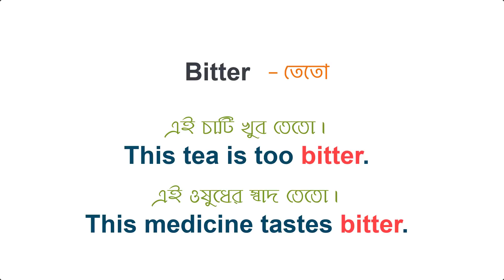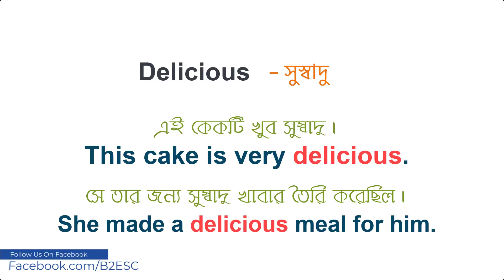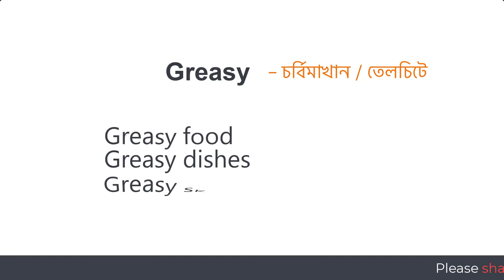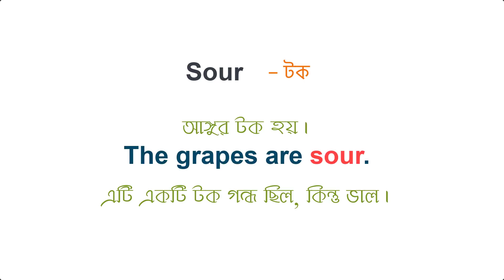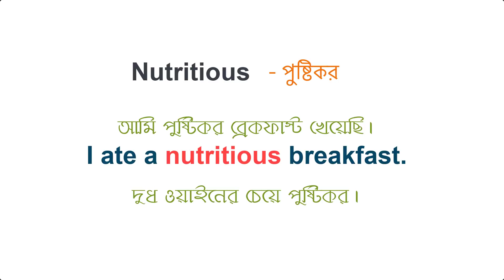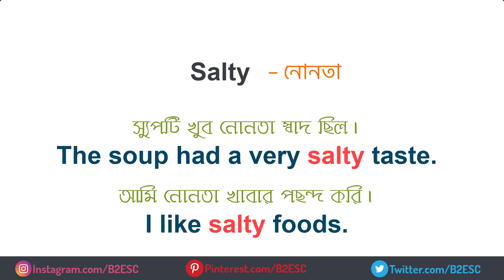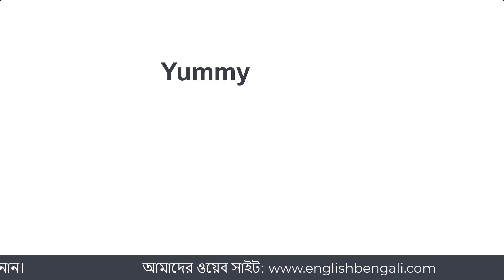খাবার সময় যে শব্দগুলি ব্যবহার করতেই হবে | Words to use describe tastes & flavours - Taste Adjectives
If you are interested to learn about Words to use describe tastes and flavours, please

This video is presenting Words to use describe tastes and flavours valuable information but also try to cover the following subject:
-Taste Vocabulary in English
-Adjectives of Taste in English
-Taste Adjectives

Youtube is the very best website to go when searching for videos about Words to use describe tastes and flavours.
Words to use describe tastes and flavours is certainly something that intrigues you and a lot of people so I made this video.
If you want to learn even more concerning Taste Vocabulary in English I advise you to look into our various other videos
Have I answered all of your concerns about Words to use describe tastes and flavours?
People who looked for Taste Vocabulary in English also searched for Adjectives of Taste in English.